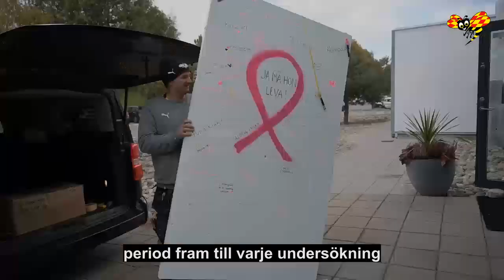Svenska VM-hjälten öppnar upp om bröstcancern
Louise Karlsson, 50, är en av Sveriges bästa simmare genom tiderna.

Men augusti 2023 drabbades VM-hjälten av ett mardrömsbesked. Hon hade fått bröstcancer.

– Det har lärt mig väldigt mycket i livet, att bli tacksam på ett annat sätt, säger hon till Expressen.

Läs hela intervjun med Louise Karlsson på Expressens app.